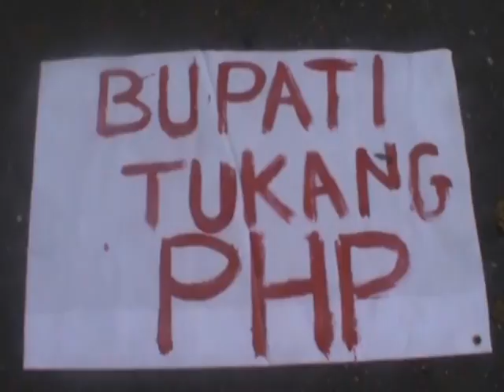SEKDA MENGAKU TIDAK BUAT LAPORAN POLISI